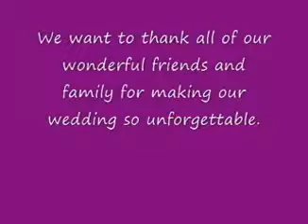Durr.avi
Delete after May 30, 2011